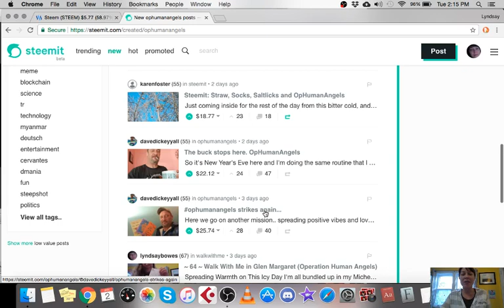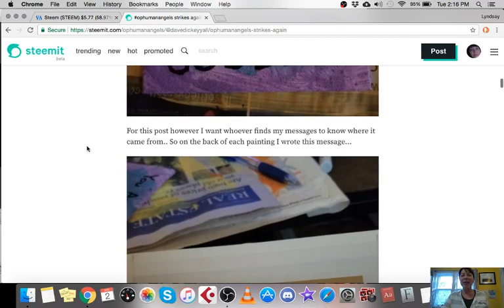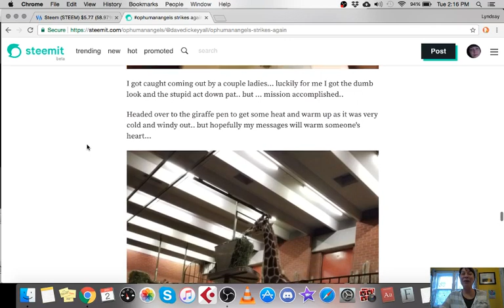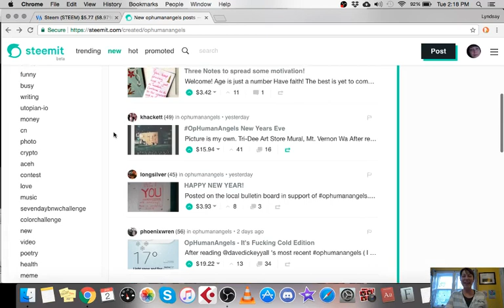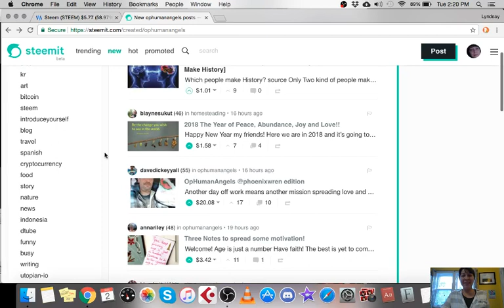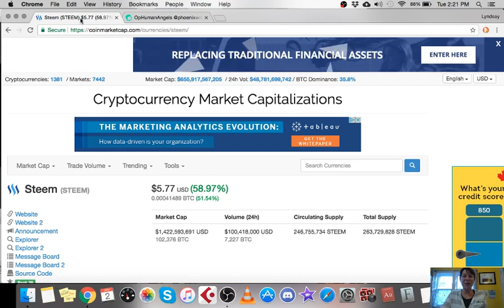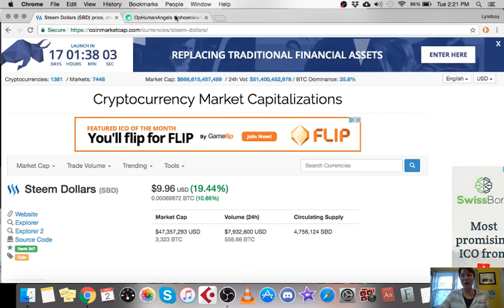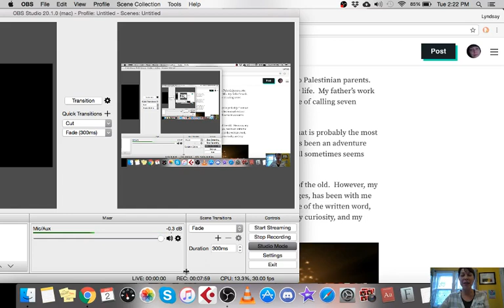The Good News From the Steem Blockchain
EXTRA!  EXTRA!  Read all about it!  The Steemit good news it out!

Follow me on Steemit, the first social media platform where you earn cryptocurrency for blogging, commenting and curating!